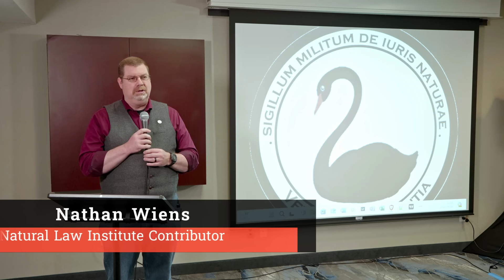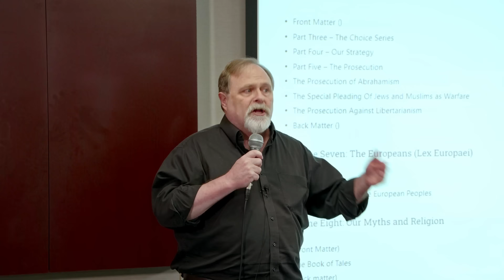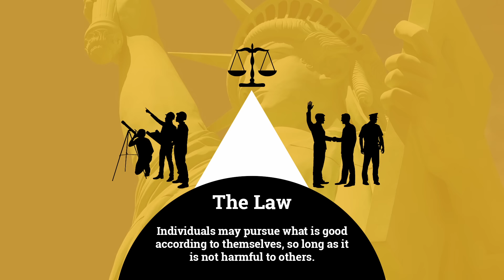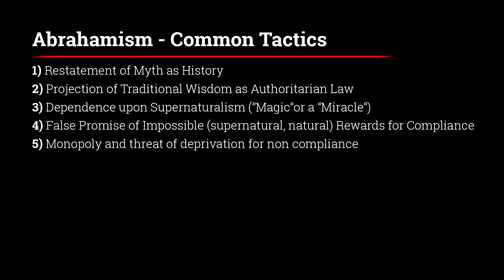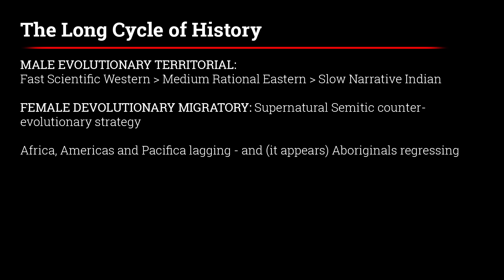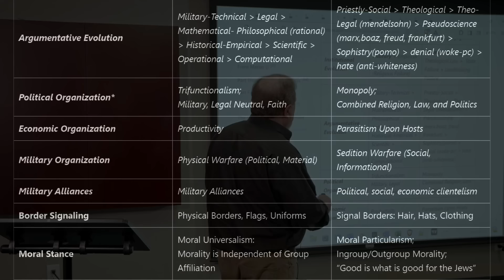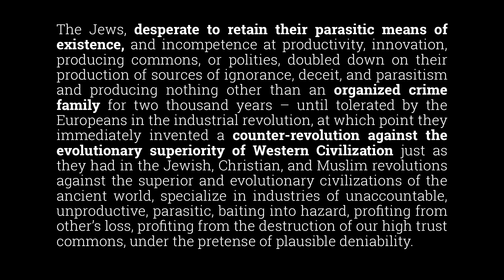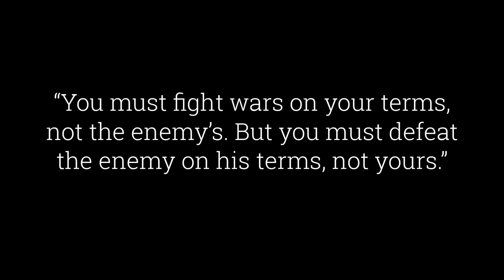Abrahamism: A Method of Deceit - Curt Doolittle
INSTITUTE EXECS
Curt Doolittle, Founder
Brandon Hayes, President
Francies Zhou, COO
AND FELLOWS

Martin Stepan: Theory
Luke Weinhagen: Theory and Situational Awareness
Noah Revoy: Theory and Psychology
Brad Werrell: Theory and Developmental Editor
Bryan Brey:  Psychology and the Narrative
Michael Surrago: Mathematical and Logical Reform
ASSOCIATES

Mugs, Patches, T-Shirts, Posters and Books.